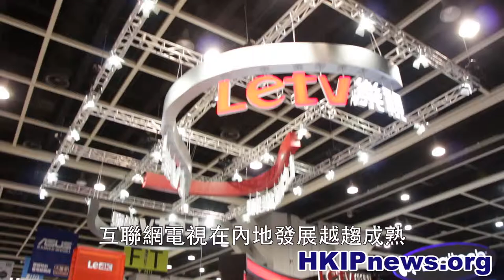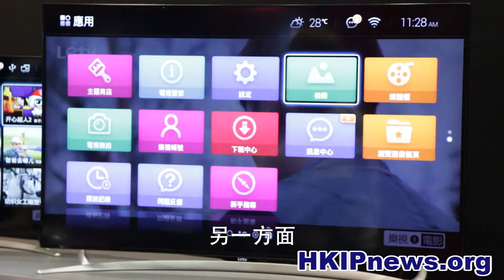[HKipnews]樂視進軍香港 以自選節目取勝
互聯網電視在內地發展越趨成熟，當中最大的供應商樂視電視日前更首次於電腦通訊節參展，希望藉此讓港人認識，作為打入香港市場的第一步。

記者：黃佑銘 李嘉怡

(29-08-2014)